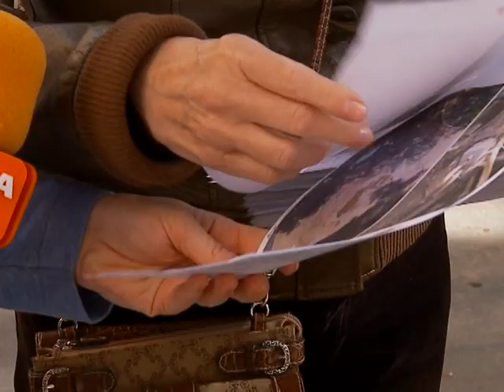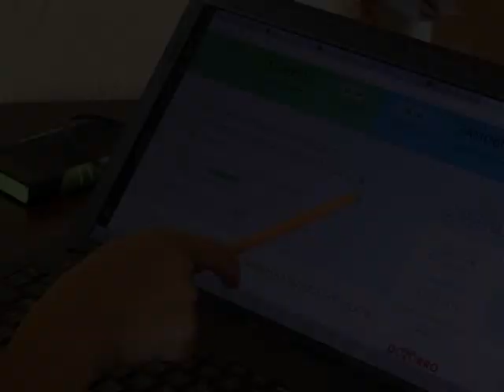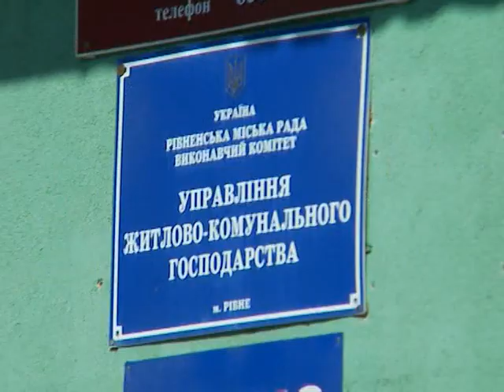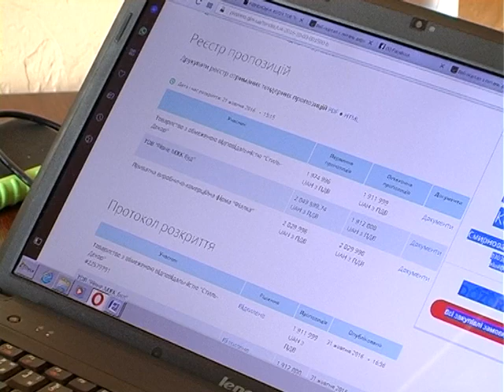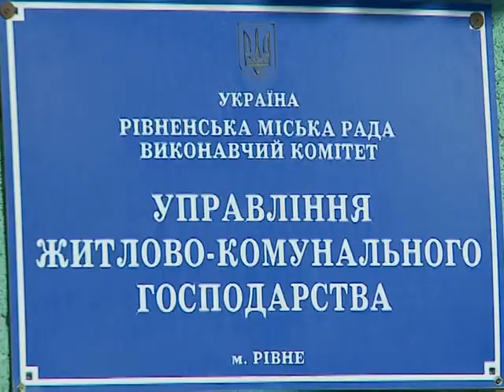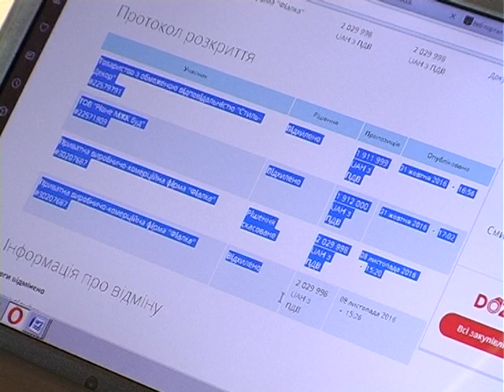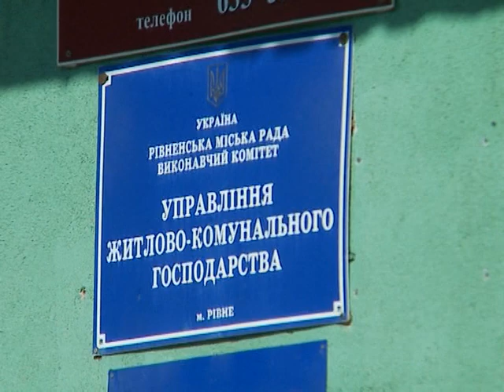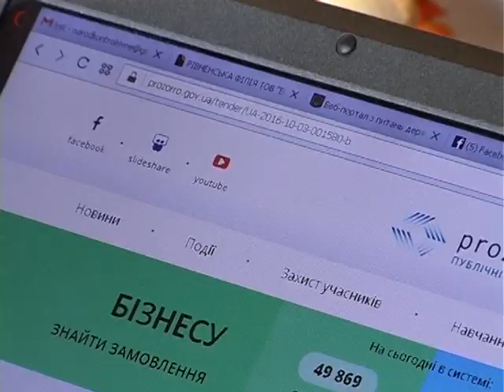Tema Dnya 170612 pr Mury